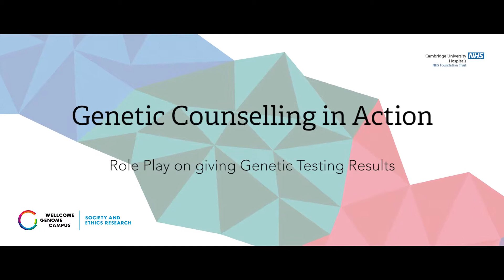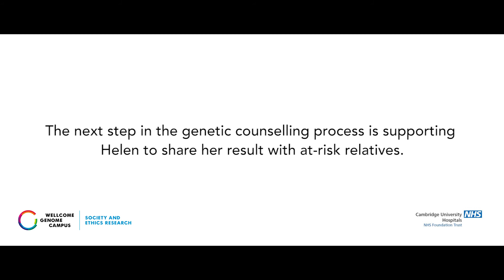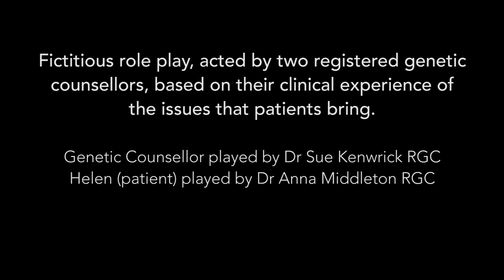Genetic Counselling in Action - 4 - Giving Genetic Testing Results